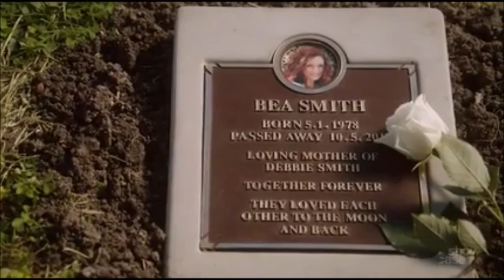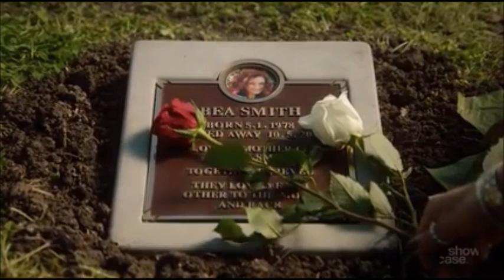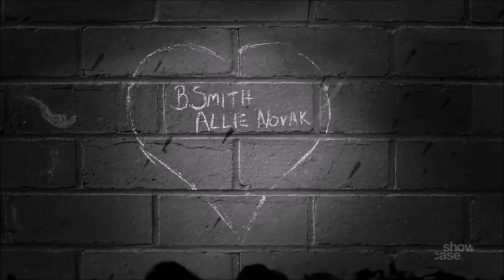Bea Smith - Carry Me Home - Wentworth - Season 5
Bea Smith - Carry Me Home - Wentorth
Season 5